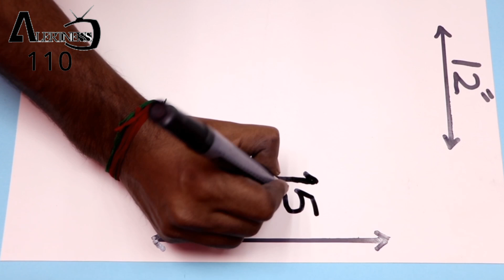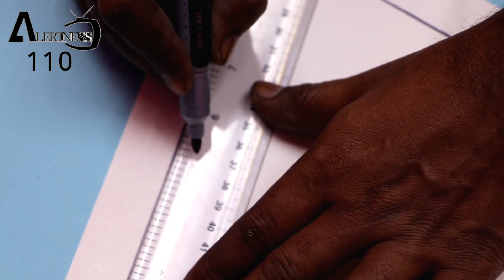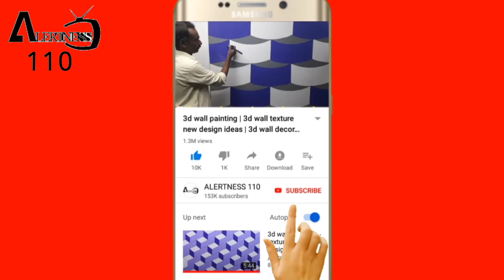optical illusion 3d wall design | 3d wall painting | 3d wall decoration effect | interior design